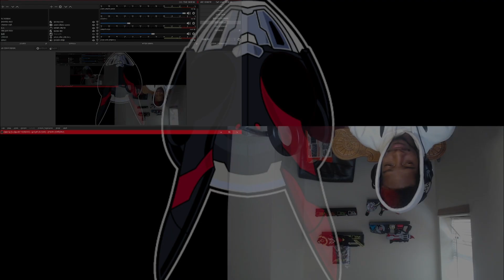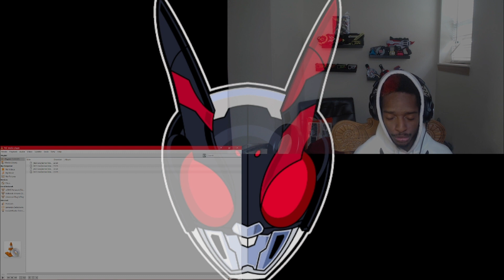Purple Lolita Grasshopper People Eater!!|KamenRiderW 37 react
poor watcherman